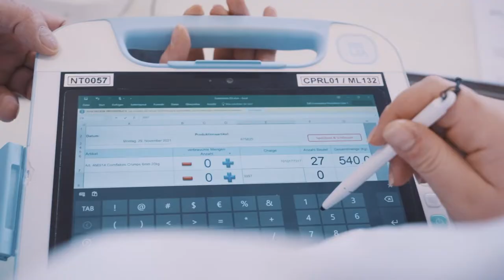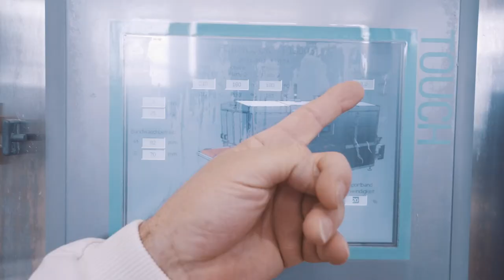Leidenschaft für Lebensmittel? Werde Lebensmitteltechnologe/in EFZ! | Lehrstellenvideo | Yousty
Ein Einblick in den Alltag einer Lehrstelle bei Bell Schweiz AG in Basel BS als Lebensmitteltechnologe/in EFZ

Die Lernenden Ann-Alea und Fesnike absolvieren derzeit ihre Lehre als Lebensmitteltechnologin bei Bell Schweiz AG. Ihre Ausbildung ist sehr abwechslungsreich. Möchtest du mehr darüber erfahren? Im Video findest du alle nötigen Informationen.

Du möchtest Teil der Bell Food Group werden und zusammen mit uns Deine ersten Schritte ins Berufsleben wagen? Entscheide Dich für einen von mehr als 15 verschiedenen Lehrberufen und bewerbe Dich noch heute bei uns. Wir bilden über 15 verschiedene Berufe aus und bieten Ausbildungsplätze in der Schweiz und in Deutschland. Wir freuen uns auf Deine Bewerbung!

Ihr wollt mehr über eine Ausbildung bei Bell Schweiz AG erfahren? Hier gibt es mehr Informationen: